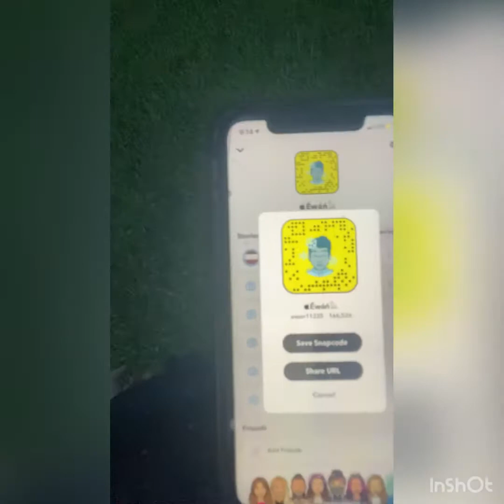Story time about what happened today…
Had an beautiful day with my little cousin Ewan